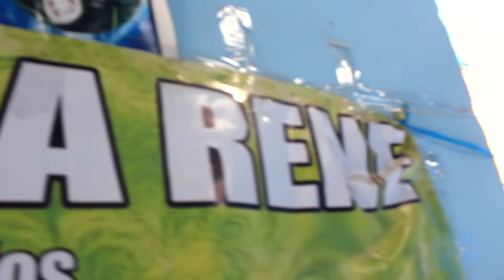Viaje por carretera Ayacucho Peru Road Trip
Sopla El Viento Blown By The Wind - Viaje por carretera Chincheros Ayacucho Peru Road Trip